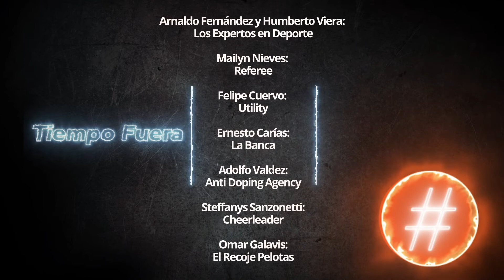TIEMPO FUERA: ¿Quién es el mejor Michael Jordan o Lebron James ?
Los periodistas deportivos Arnaldo Fernández y Humberto Viera debaten en la primera edición de TiempoFueraCTP quién es mejor Michael Jordan o Lebron James

En las próximas ediciones, y con más diferencias que acuerdos, Arnaldo y Humberto darán sus puntos de vista de diferentes tema y los seguidores darán el veredicto final.

Ellos ofrecerán debates serios con tonos alegres cada dos lunes en las plataformas del portal: contrapunto al día en Youtube, @contrapuntovzla en Facebook y Twitter, y @contrapunto_vzla en Instagram.